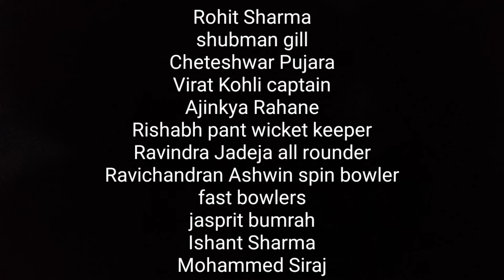WTC finals | team India యొక్క playing 11 ఒకసారి చూద్దాం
Thank you YouTube audio library your background music on my YouTube videos please support me please no copyright and no copyright claim please support my YouTube channel your music (Away Patrick Patrikios .mp3) 👍❤️🙏